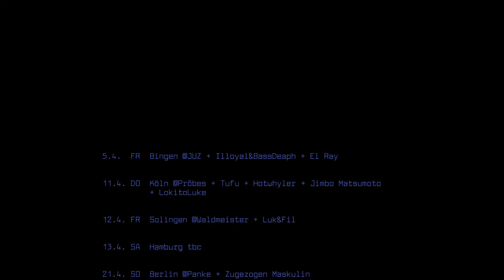Yo-Yo-Area Tour #2 - form sitzt auf dem Baum und erzählt, was es zu kaufen gibt